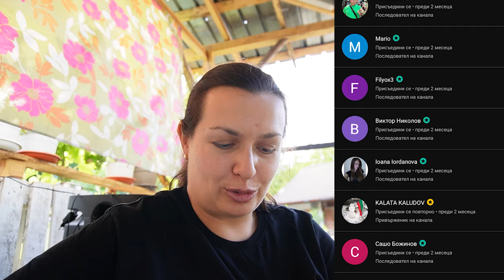Как се прави дървен навес за два дни - идеи и съвети част 3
В тази поредица от видеа ще ви покажем как да направите дървен навес за два дни, използвайки различни материали, включително рециклирани (преизползвани) материали. Ще обсъдим какви материали са необходими и как да изберете правилната височина за вашия навес. Споделяме полезни съвети и тънкости за работа с дървен материал, които ще ви помогнат да постигнете професионален резултат. Тази поредица ще включва няколко видеа, които ще ви преведат през целия процес стъпка по стъпка, затова не пропускайте да изгледате всички части, за да получите пълна представа и увереност в изграждането на собствения си навес!

Май 2024